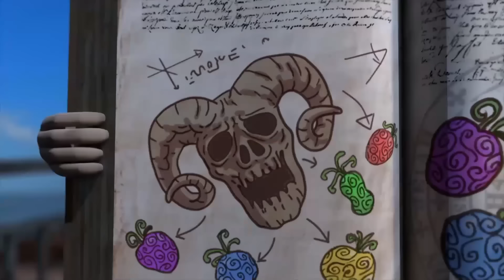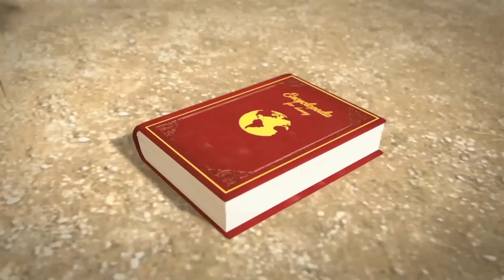Oko und Lele 🦎 Weltschildkrötentag⚡ CGI Animierte Kurzfilme ⚡ Lustige Cartoons